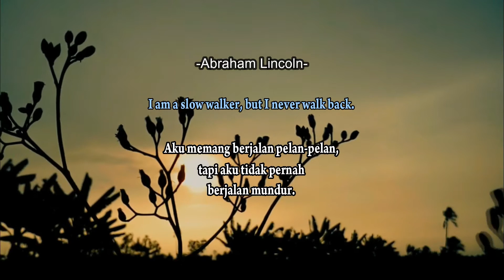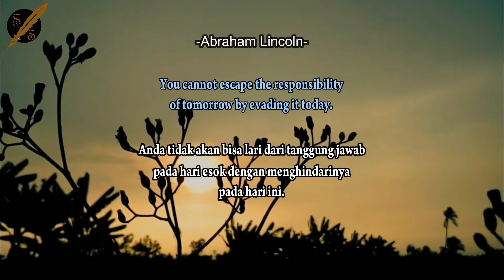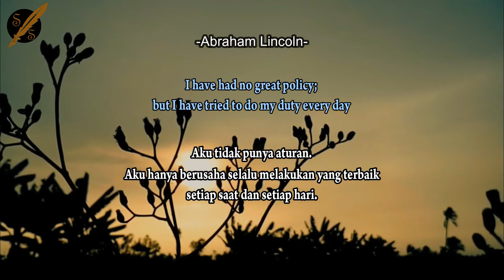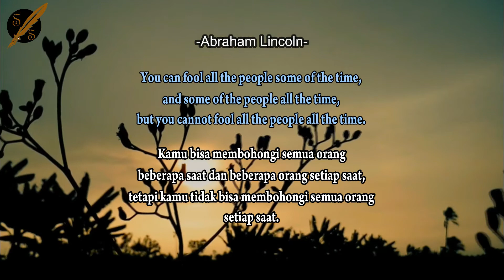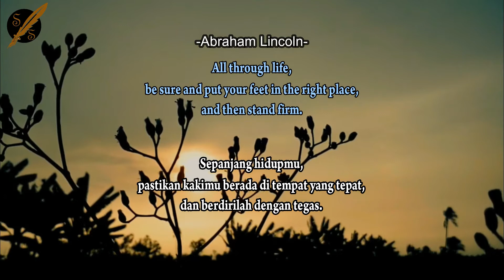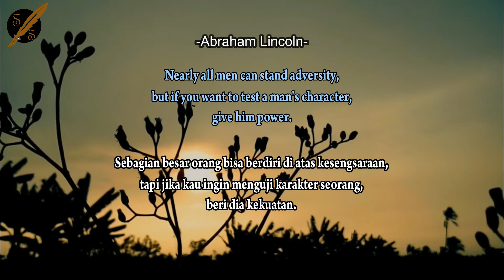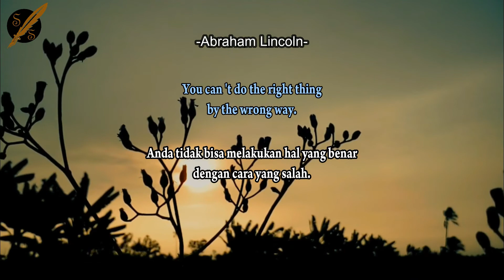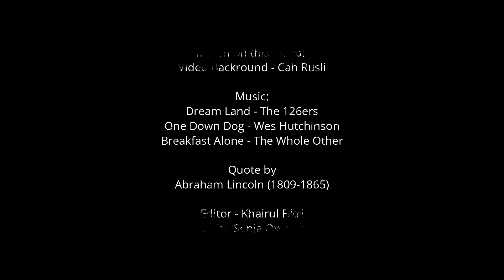Best 15 Abraham Lincoln Quotes